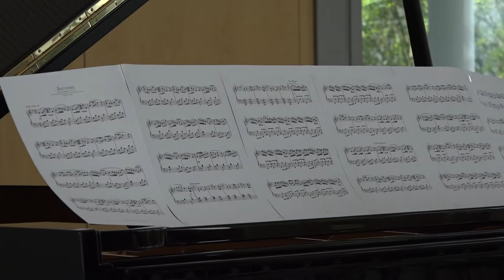Calming Piano Music: Tomoya Naka - Berceau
Anna Sutyagina (Artistic Director of MOVING CLASSICS TV) plays "Berceau" by Tomoya Naka
for more new piano music.